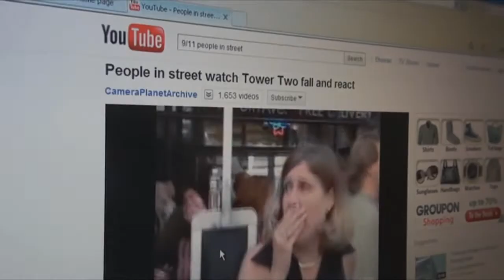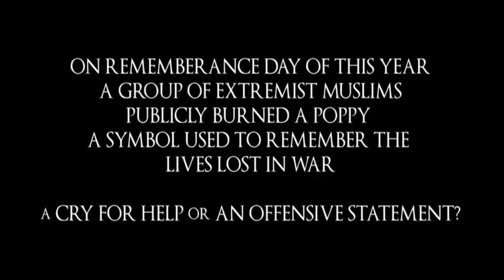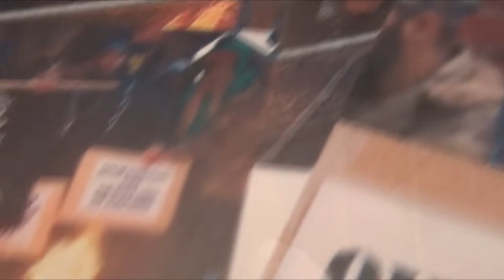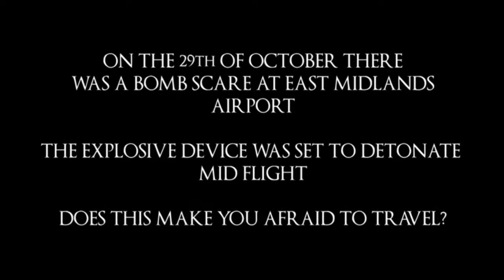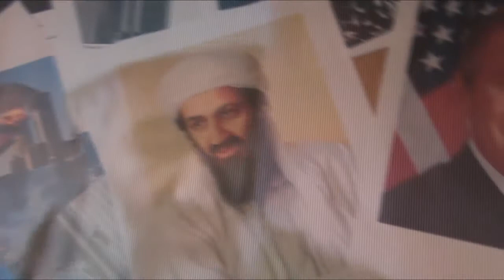Terrorism Documentary - A* Media Coursework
A level Media Coursework -
OPINIONS ARE OF THE INDIVIDUAL, PLEASE TAKE NO OFFENCE

what are your feelings on terrorism? have you been affected personally?